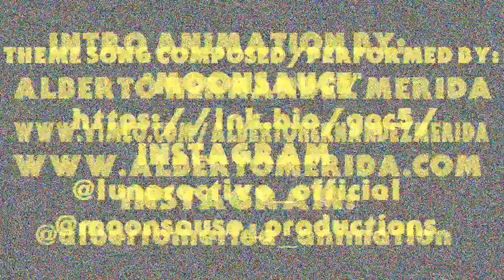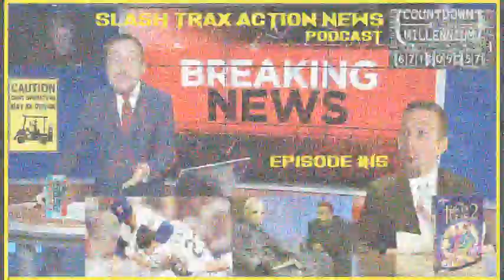Slash Trax Action News #15: Countdown to Jericho, The Ryan Express & Late Night With Jason Voorhees